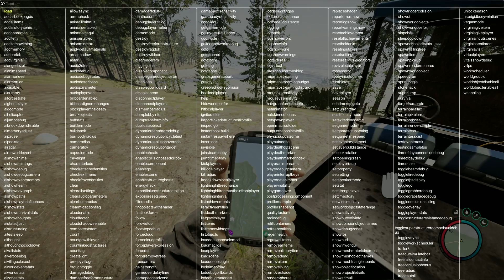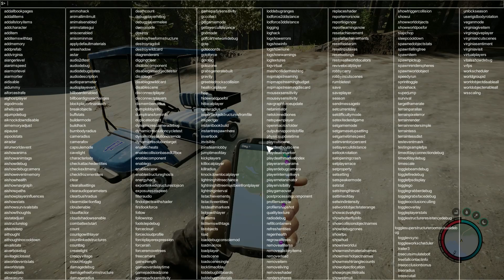Where to find all 13 Golf Carts | Sons of the Forest Guide & Cheats Console Command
Here it is! All 13 locations for the golfcarts is sonsoftheforest
Where to find them on the map and how to teleport to each!

This video makes use of Console Commands, and is considered cheating in some cases.
Want to access this cheat menu to use console commands?
⭐ How To Enable The Cheat Menu For Console Commands

💬 Hit me up on my Discord Channel!

📺 Come see me live stream, sure to entertain.